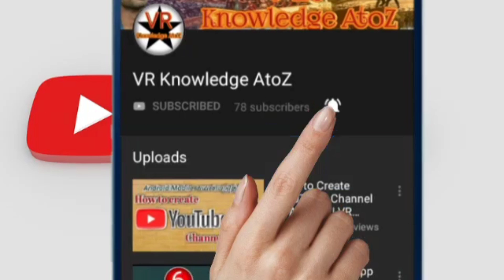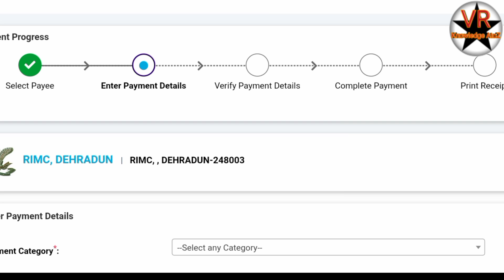RIMC l Rashtriya Indian Military College l Tamil l VR Knowledge AtoZ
Thanks
Vinoth kumar